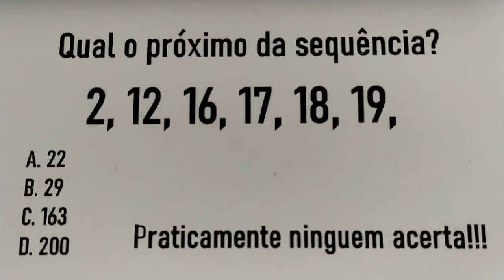576 - Questão de lógica para gênios